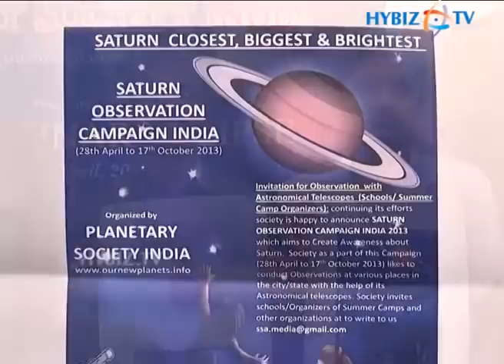Saturn coming close to earth - Raghunandan Kumar